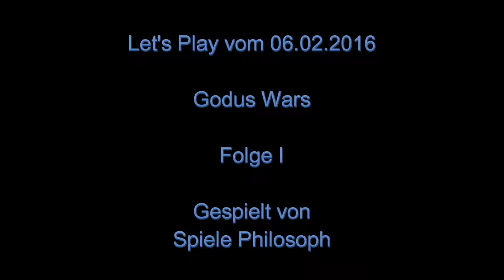Let's Play von Godus Wars - Folge I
Nachdem ich zufällig über Godus Wars in meiner Bibliothek auf Steam gestolpert bin, habe ich heute gleich einmal ausprobiert wie es sich spielt. Wie ich nachgelesen habe, haben alle Käufer von Godus das Spiel Godus Wars kostenfrei erhalten.

Im Video spiele ich die ersten drei Missionen auf dem ersten Kontinent. So richtige Göttergefühle wollen bisher noch nicht aufkommen. Die Steuerung der Armee ist noch etwas zu umständlich. Die Möglichkeiten als Gott zu wirken erscheinen mir zu eingeschränkt. Ich kann nicht einmal die Häuser meiner Anhänger aus dem Weg räumen. Ich bin gespannt wie sich das Spiel weiter entwickeln wird und wie fordernd die Gegner sein werden.